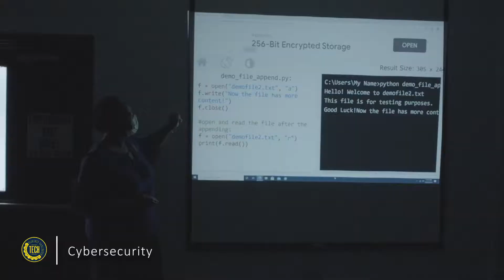Cybersecurity Classes | Spring 2021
Cybersecurity is a growing industry, and students who complete Florence-Darlington Technical College's Advanced Cybersecurity Certificate, will earn industry certifications and hands-on training that will help them obtain a job in this field. Open registration is underway for classes that begin on January 11.